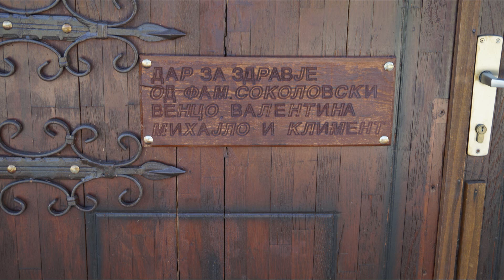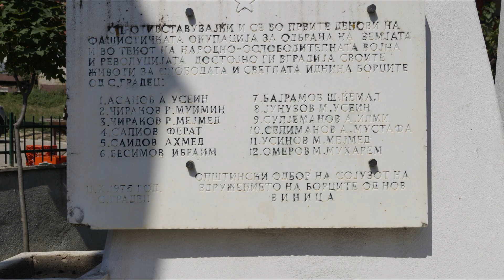Selo Gradec-Vinica Makedonija Avgust 2018g.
Градец Виница-Македонија